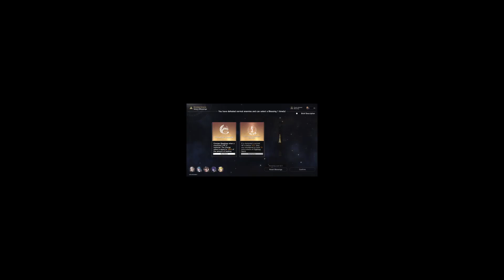this is the hardest difficulty...? | Simulated Universe World 6 Difficulty 2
sub so you dont miss the new videos and streams
luv u